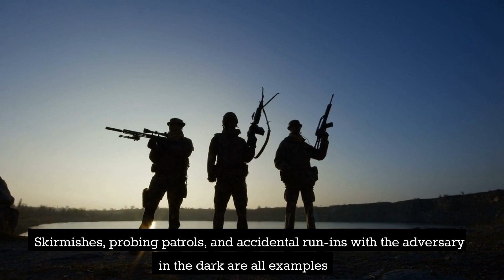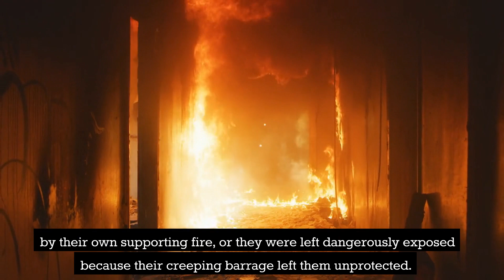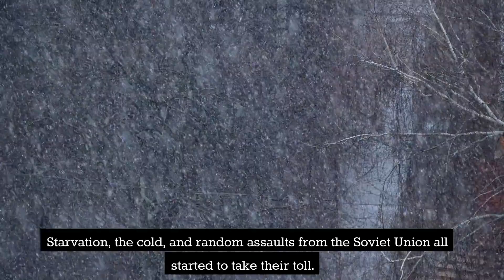The Top 5 Military Battles in World History